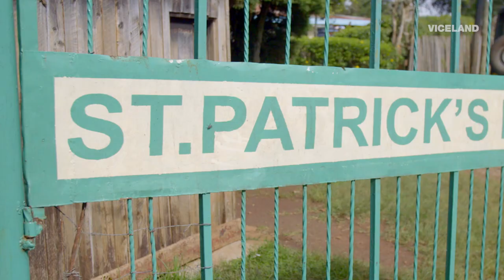Brother Colm on the Runner's Mentality: VICE WORLD OF SPORTS - Jake & Zane (Clip)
Legendary track coach Brother Colm O'Connell explains what makes Kenyan runners so formidable and how Jake and Zane learned at a young age what it takes to be an elite runner.